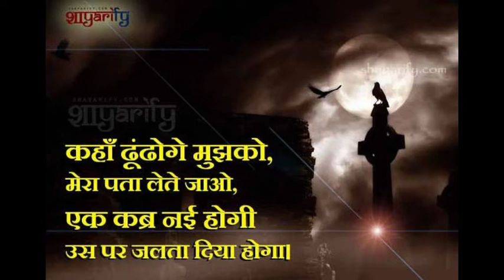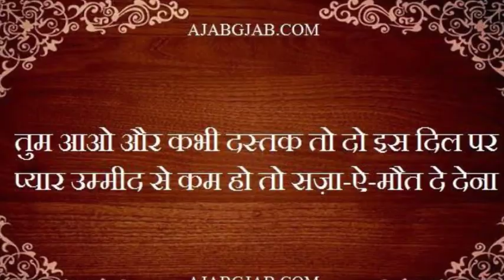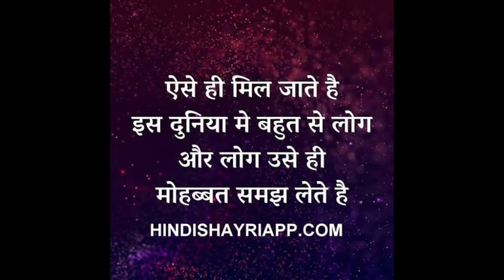ए मेरी Maa बता तु काहा है 😭(Heart turching Nazm 2021)ai meri pyari maa //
Masha Allah aapka channel muhammadzahidrazaqadri dhire dhire ek se bad kar ek super hit Kalam laraha hai aap zaroor supoort kare

man baap ka kalam,1
man ka naat ya kalam,2
man bapu ka kalam hai,3
man ki kalam se4
o maanji re,
o man bhar gaya,
o maane maane unnai thane,
o man bhar gaya hai jo humse,
o maana,
lo maan liya humne,
o maan song,
o maane maane movie songs,
o man bhar gaya hai jo humse status,
lo maan tod gyi,
o man bhar gaya hai jo humse ringtone,
lo maan baar gaya hai,
o manasa o manasa song,
o manasa,
o manava nee papam manava,
o manasa cheruvaga,
o manasa ra ila short film,
o manaiviya na varuvana tamil song,
o manali o manali song,
o mana dil da hi mera hai kasoor,
o mann bhar gya h,
o man bhar gaya hai jo humse lyrics,
o man bhar gaya status,
o mann bhar gya status,
o man chali,
o man chal vrindavan chal ve mana,
o man chal vrindavan chaliye,
o man chal vrindavan,
o man chup na jao ji,
o man chal re vrindavan dham,
oh man creeper song,
o man chal vrindavan dham,
c o means,
c o means in address in aadhar card,
c/o meaning in aadhar card in tamil,
c/o meaning in tamil,
c/o meaning in aadhar card telugu,
c/o meaning in telugu,
c/o meaning in aadhar card kannada,
c/o meaning malayalam,
o jaane jigar maan ja dilbar,
o saiyan maan dil ki baat,
o kabira maan ja dance performance,
o duniya maan gayi,
o kabira maan ja dj song,
o na kar maan rupaiye da,
o janeman do you know,
d o manush,
d.o manly,
d/o mane ki,
u.d.o man and machine,
d.o running man,
d.o running man eng sub full,
d.o exo running man,
method man o.l.d,
o maane maane,
o maane maane hd song,
o maane maane song lyrics tamil,
o rasi kusi maane song,
o manishi o manishi,
o mani ladani fula,
o manishi nuvvevaru trailer,
o mani,
o maan jao,
o maan ja pakistani movie,
o jane jana maan bhi jana,
o kabira maan ja whatsapp status,
o mann karna tu aise karam,

o maanji re,
o maana,
o maan song,
o manasa,
o manasa cheruvaga,
o man chali,
c o means,
c/o meaning malayalam,
d o manush,
d.o manly,

i pyari maa tera aanchal sabhi aanchal se achha hai,